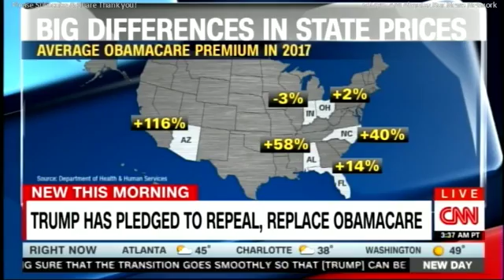Dr Ezekiel Emanuel Medical Doctor on How Would Trump Replace ObamaCare?